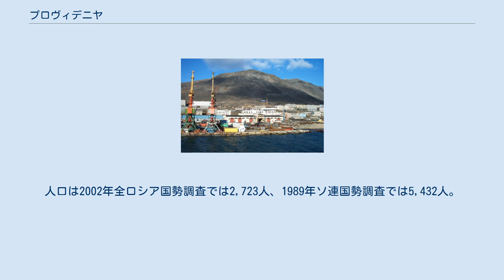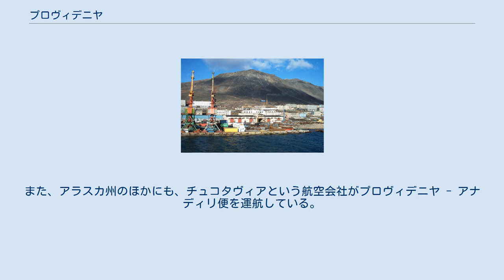プロヴィデニヤ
プロヴィデニヤ（英: Provideniya、ロシア語: Провиде́ния、チュクチ語: Гуврэл）は、ロシアのチュクチ自治管区北東部にある都市型集落。
ベーリング海峡の向こう側はアラスカ州で、その間を日付変更線が通っている。
ロシアの空港で最もアメリカ合衆国に近いプロヴィデニヤ・ベイ空港がある。
 工業高校や映画館、郵便局、チュクチ歴史・文化博物館、自治管区に二つあるゲレンデの一つ、港湾施設などがある。
人口は2002年全ロシア国勢調査では2,723人、1989年ソ連国勢調査では5,432人。
 ソビエト連邦時代、フィヨルドの奥地という立地から軍港になった。
もともとは1930年代に北極海航路の東端として建設された、アナディリ以東で最大の街であった。
港はプロヴィデニヤ湾のなかのコムソモールスカヤ湾（ソビエトのコムソモールにちなむ）に築かれ、その水深はロシア船に適していたが、冬には氷に閉ざされた。
 地名はロシア語で摂理という意味で、宗教的な意味合いがある。
しかし、旧ソ連時代には一度も改称されなかった。
市内のウラジーミル・レーニン像も健在である。
 住民の多くはユピック族で、これはプロヴィデンスキーとチュコトスキーの両地区における先住民の割合の高さを反映している。
 極地気候だが、沿岸部に位置するため冬はそれほど厳しくない。
夏にはツンドラに色とりどりの花々が咲き乱れる。
 「北極の玄関口」と呼ばれ、ソ連崩壊後はアラスカ州からの観光客が地元経済を支えている。
観光客は、ベーリング・エアやアラスカン航空のチャーター便を利用して、アンカレジないしノームからプロヴィデニヤ・ベイ空港に到着する。
このうちアラスカン航空は、1990年代までプロヴィデニヤへ定期便を運航していた。
とりわけ1988年の親善フライトは、史上初のアメリカの航空会社によるソ連フライトとして知られている。
また、アラスカ州のほかにも、チュコタヴィアという航空会社がプロヴィデニヤ - アナディリ便を運航している。
 状態のよくない道路が市街のコンクリートの通りと近隣の漁村を結んでいる。